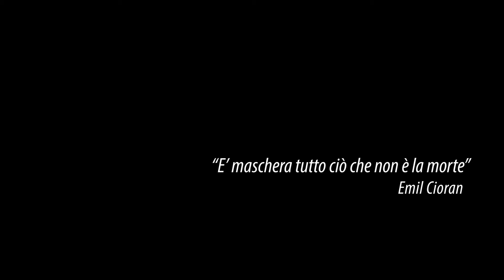Eolo Perfido presenta "Clownville" (video recap)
Eolo Perfido,
artista,
fotografo di fama internazionale
ci porta all'interno del mondo di
"Clownville"
dove volto e maschera,
onirico e perturbante,
si fondono in una straordinaria
e sorprendente
poetica per immagini
fatta di trucco e volti.

Grazie allo spazio @Leica Store di Roma

musiche:
Krackatoa - Running with wise fools
Mild Wild - Crooked straight